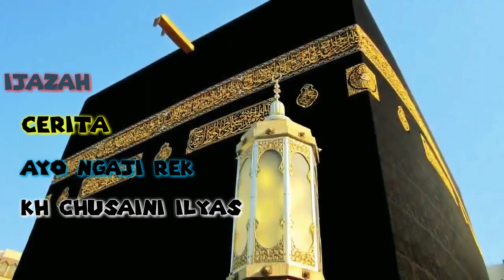nikah sirri mahar surat al ikhlas || Gus Mukhidur Rusdah